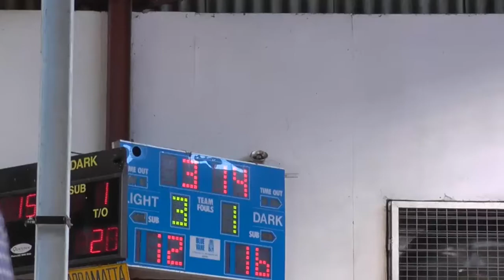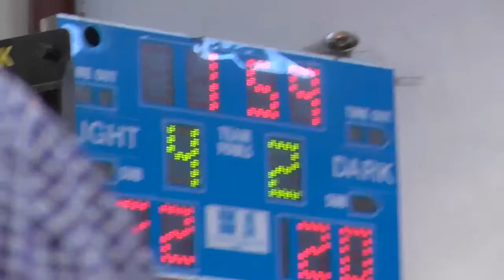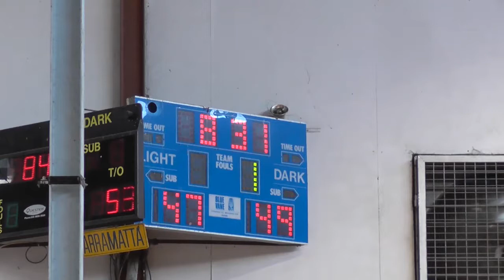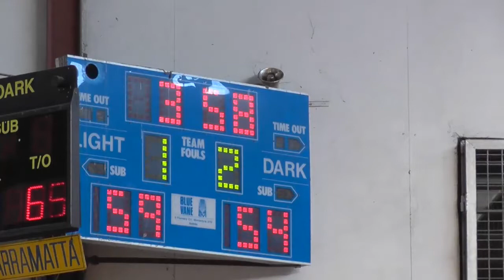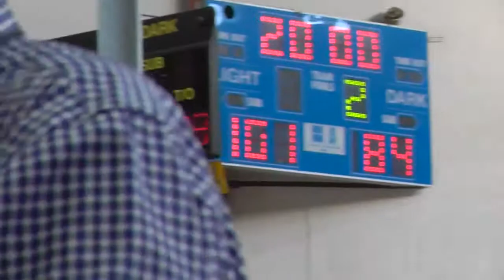UBL TV S02R19 Slammers v Giants